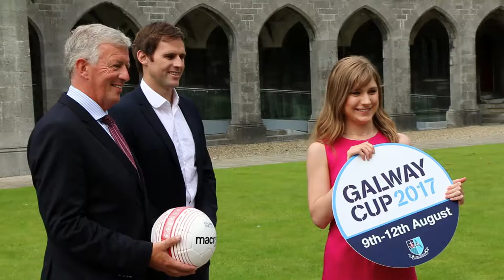Galway Cup 2017 - Press Launch with Kevin Kilbane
The official launch of the 2017 Galway Cup at the National University of Ireland, Galway. Former Republic of Ireland International Kevin Kilbane provides a few words on the tournament.